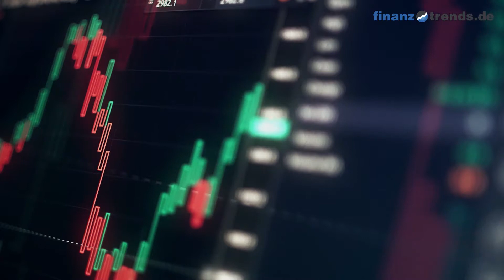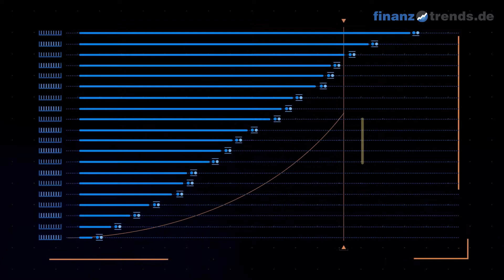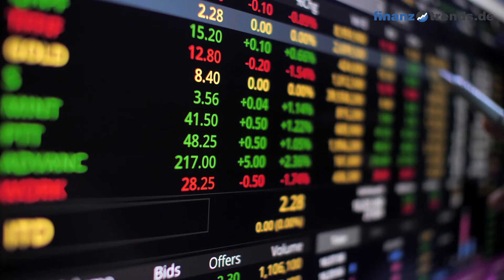BYD Co Ltd Aktien Analyse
In diesem Video vom 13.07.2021 erhalten Sie eine aktuelle Bewertung der BYD Co Ltd Aktie (ISIN: CNE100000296) nach dem bewährten Fünf-Bullen-Rating-System von Finanztrends. In dieser technischen Analyse betrachten wir das 30-Tage-Momentum, die Relative Stärke nach Levy, das Trend-Rating, den Hype-Faktor und den GD200-Vergleich. Wenn eine Kennzahl einen gewissen Schwellenwert überschreitet, deutet das auf einen steigenden Trend hin. In diesem Fall legt der Indikator einen Kauf nahe und das Wertpapier erhält in unserem Fünf-Bullen-Rating-System einen Bullen. Die Anzahl der Bullen liefert für die Aktie eine Gesamtbewertung und Sie erhalten somit eine klare Antwort auf die Frage: kaufen, halten oder verkaufen? Die Indikatoren unseres Fünf-Bullen-Rating-Systems: Das 30-Tage-Momentum analysiert den kurzfristigen Trend der Aktie. Überschreitet Wert die Marke 1,05, gibt es einen kurzfristigen Aufwärtstrend – und die Aktie erhält von uns den ersten Bullen. Relative Stärke nach Levy: Hierbei handelt es sich um einen fortlaufenden Vergangenheitsvergleich, der nicht zu verwechseln ist mit dem „Relative Strength Index“ (RSI). Um die Kennzahl zu berechnen, wird der Wochen-Schlusskurs der Aktie durch das arithmetische Mittel der Wochen-Schlusskurse im jeweiligen Betrachtungszeitraum dividiert. Überschreitet die Kennzahl den Wert 1,05, gibt es einen kurzfristigen Aufwärtstrend – und die Aktie erhält von uns einen Bullen. Das Trend-Rating zieht Schlüsse aus den Kursbewegungen der letzten sieben Wochen. Wenn der Titel im Trend-Score den Wert 20 überschreitet und bei unserem Fünf-Bullen-Rating durchschnittlich über 2,5 liegt, deutet dies auf einen aufsteigenden Trend hin. Dann erhält die Aktie einen weiteren Bullen. Hype-Faktor: Wie wird der betrachtete Titel im Vergleich zur Konkurrenz gesehen? Befindet sich das Wertpapier im Betrachtungszeitraum unter den 100 beliebtesten Aktien und in der Top 3 der jeweiligen Peergroup, vergeben wir einen Bullen. GD200-Vergleich: Befindet sich der Kurs des Wertpapiers momentan mehr als Fünf Prozent über dem Gleitenden Durchschnitt der letzten 200 Tage, vergeben wir einen Bullen.